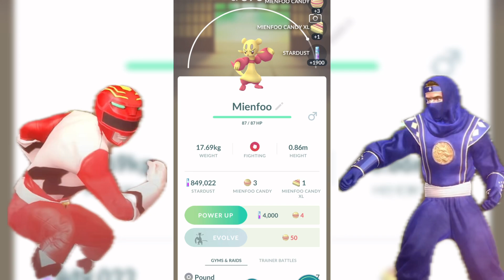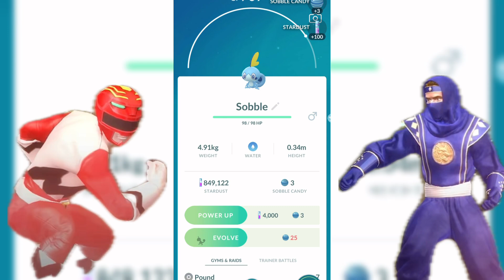Pokémon Go Gameplay: Catching New Pokémon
Super Thanks Bonus Content:
$1.99 - Bonus YouTube Short
$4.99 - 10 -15 minute extended Power Rangers Legacy Wars Gameplay
$9.99 -  Funko Vlog Video
$14.99 - Funko Bitty Pops! Unboxing Video and Collection Update
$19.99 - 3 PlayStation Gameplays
$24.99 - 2 Random Funko Pops Unboxing Video Wheel Spin
$49.99 - A week of Fan Requests of the fans choice for Power Rangers Legacy Wars (As Long as I have the characters and character skins)